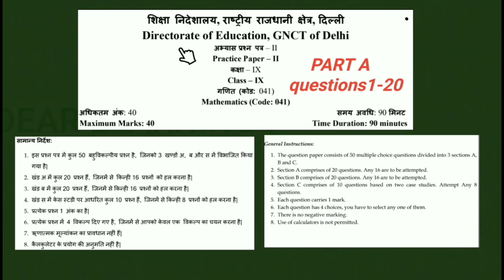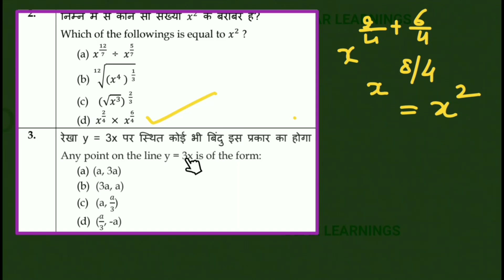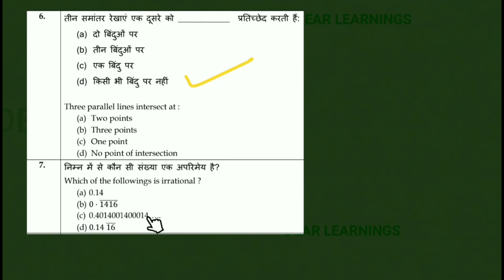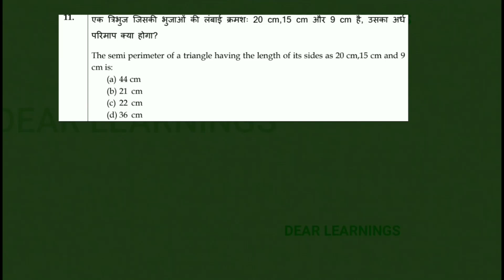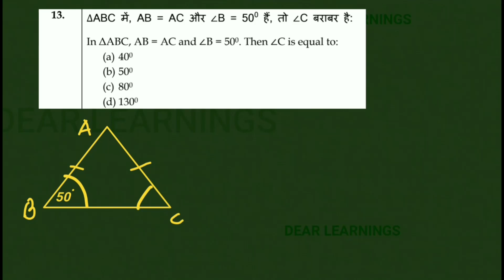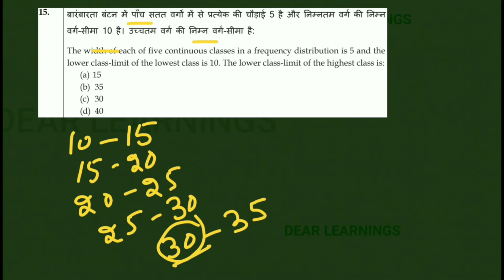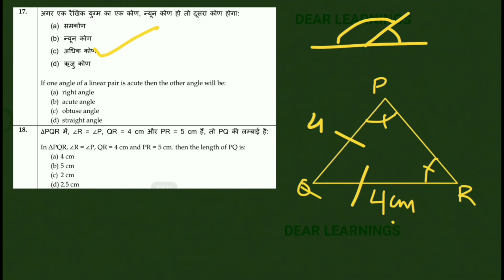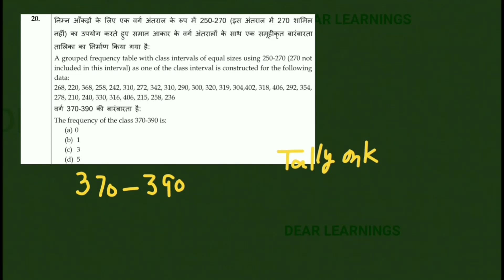class 9 practice paper 2 - Full Solved | DOE Practice paper | class 9 sample paper | Part - A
Class 9 Maths Practice Paper | DOE Practice paper | class 9 sample paper | class 9 practice paper 2